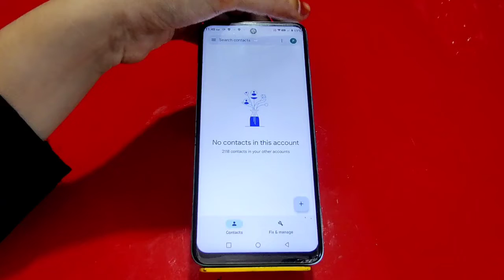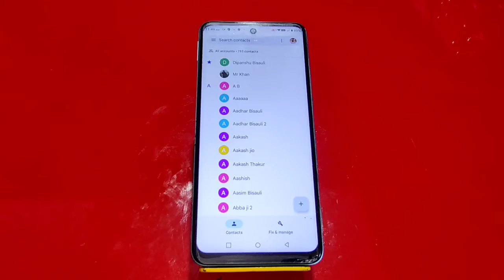How To Show Contact In Infinix Smart 6 Plus, Infinix Smart 6 Plus,Sim Card Contact Setting ,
How To Show Contact In Infinix Smart 6 Plus, Infinix Smart 6 Plus,Sim Card Contact Setting , Copy & Paste Contact

How To Showcontact In Infinix Smart 6 Plus, Infinix Smart 6 Plus,Sim Card Contactsetting , Copy & Paste Contact